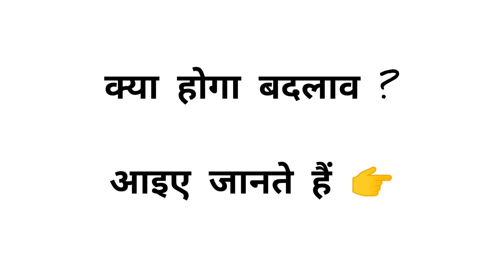भारत में यातायात के नियम!Traffic rules in India!ट्रैफिक के नए नियम क्या है!New Traffic Rules 2022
भारत में यातायात के नियम-22!Traffic rules in India -22!ट्रैफिक के नए नियम क्या है!New Traffic Rules
यह ध्यान भटकाने वाले ड्राइवरों के कारण होने वाली दुर्घटनाओं से बचने के लिए किया गया है। बचाव वाहन जैसे एम्बुलेंस, फायर ट्रक या पुलिस वाहन के सामने अपना वाहन पार्क करना अवैध है। उपरोक्त के दोषी पाए जाने पर चालक को 2,000 रुपये या उससे अधिक का जुर्माना भरना होगा।
भारत में यातायात के नियम Traffic rules in India
2.1 1. वन वे (One Way)
2.2 2. पार्किंग का ध्यान रखें Take Care of Parking.
2.3 3. ओवरटेक ना करें Don't Overtake.
2.4 4. अधिक देर तक हॉर्न न बजाये Don't use horn too much.
2.5 5. यू टर्न न लें Don't take U Turn.
2.6 6. अपनी लेन में रहें Don't change Lanes.
2.7 7. ...
2.8 8.